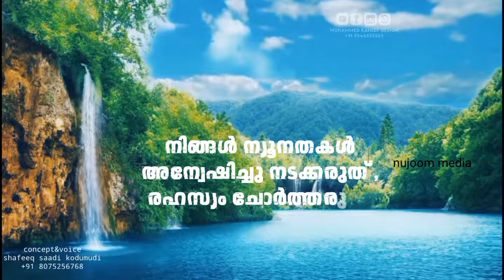new islamic quotes malayalam whatsapp status|newhatsapp status|lastest whatsapp status|nujoom media